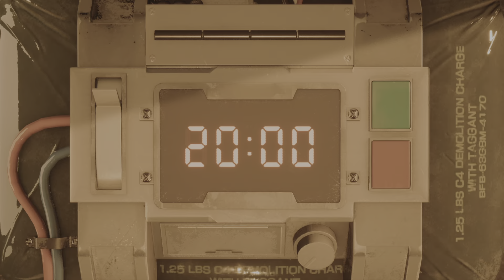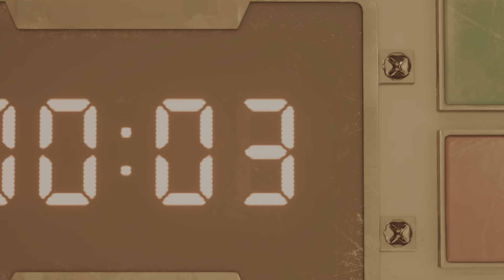FINAL FANTASY VII REMAKE Walk-through part one